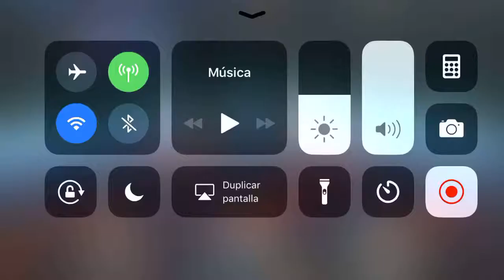SW Rebelles_Gaulois - Galore vs TERMINATOR41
Galore vs TERMINATOR41 (Ops: Tatoo, Dando & Yavin)